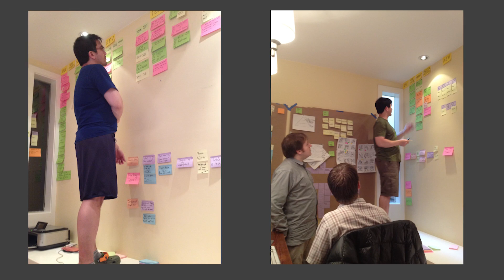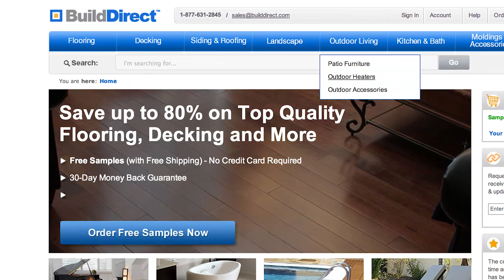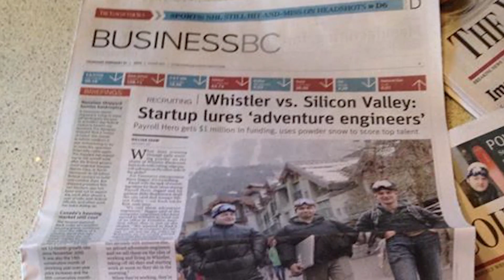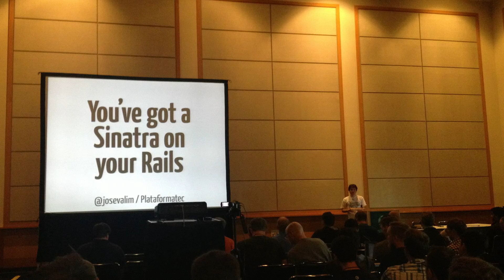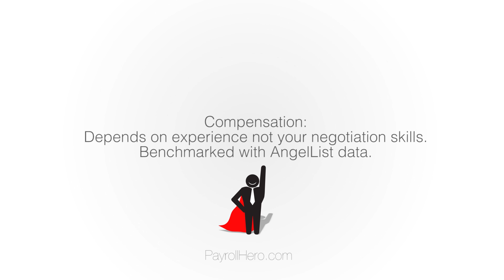PayrollHero Adventure Engineering - We're Hiring!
- AdventureEngineer - PayrollHero is hiring engineers. In this video we talk about our adventure engineering program, how it came about and where we are going.

-- script --

Engineers - the creators and backbone of every startup. We have had our fair share of challenges in finding and retaining engineers over the years.  Hi, my name is Steve Jagger and I'm one of the co-founders of PayrollHero. PayrollHero is a time, attendance, scheduling and payroll app that we built to solve a need for Southeast Asia.

Over the last year and a half we have been working to build out the platform and expand our team. Like most startups, we have trouble finding engineers.

It started in the Philippines - we were working to recruit engineers - we would bring them in from anywhere we could... but overall it was a hard sell and we had minimal success.

.If you are up for an adventure and looking for a company that is tackling a big problem, then reach out to us as we are looking for hard working, talented Adventure Engineers.